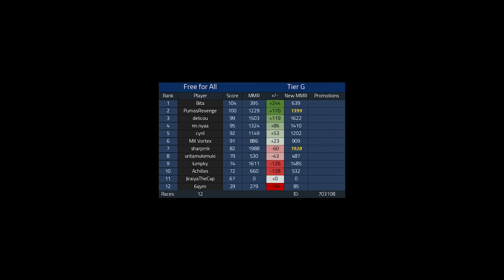Another FANTASTIC MOGI 1v1 Competitive Mario Kart 8 Deluxe